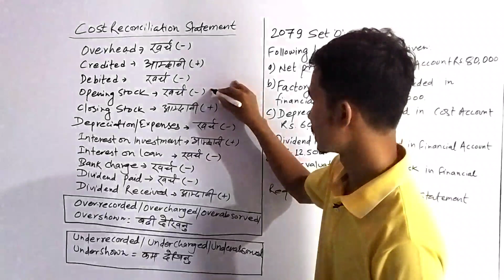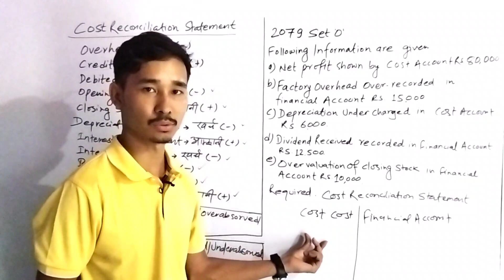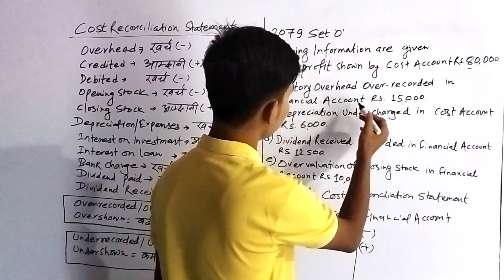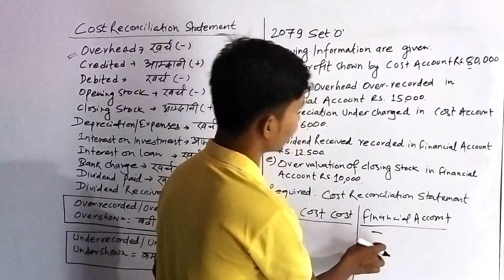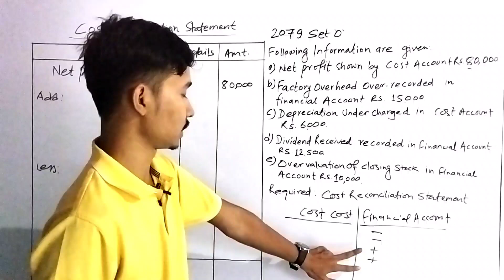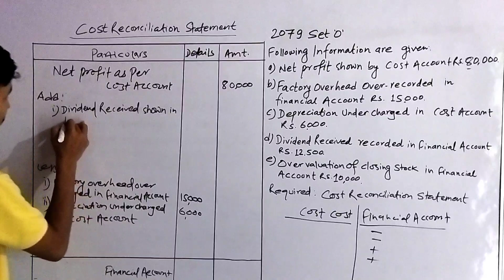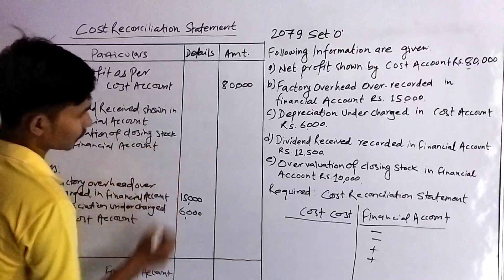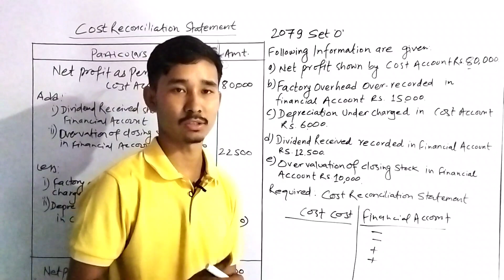Cost Reconciliation Statement || Most Easy Chaper || Grade XII Account || for NEB 2080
Cost Reconciliation Statement || Most East Chaper || Grade XII Account || for NEB 2080

In this video we have explained about Cost reconciliation statement class 12. This video is for NEB final exam of class 12. Cost reconciliation statement is very easy to understand. Poor students can add it in their solution for good marks.